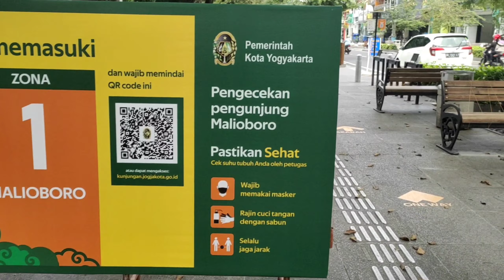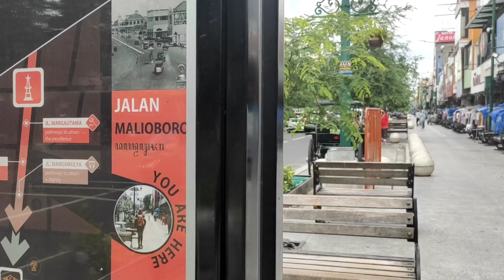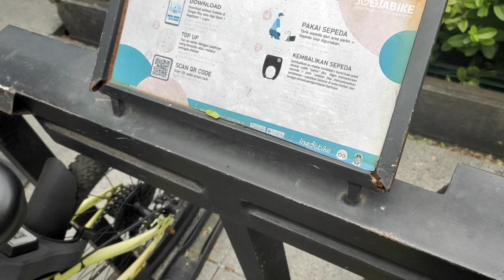KONDISI MALIOBORO DI SAAT NEW NORMAL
Assalamualaikum
Hari ini dee Keenand jalan-jalan ke Malioboro sembari mengecek situasi dan kondisi terkini pasca diberlakukan New Normal

Jadi...sekarang kalo ke Malioboro semua masuk lewat sisi timur ( Depan Hotel INNA GARUDA ) disana sudah ada petugas yang standby buat ngecek suhu tubuh kalian, sebelum lanjud jalan". Kalo kalian mau pulang/keluar dari area Malioboro...wajib lewat sisi sebelah barat. Karna alur pejalan kaki dibuat searah.

Semoga video kali ini bisa membantu kalian yang akan/berencana ke Malioboro.